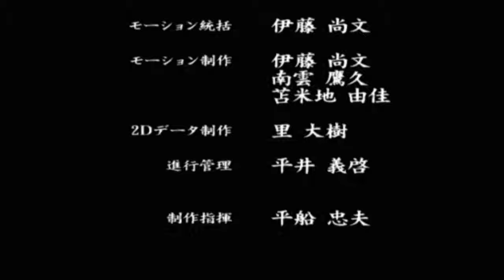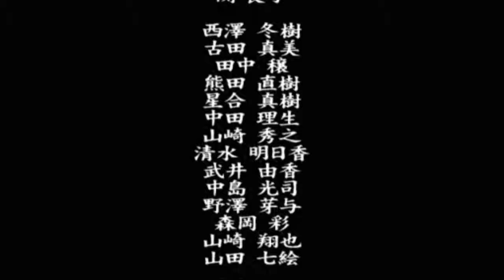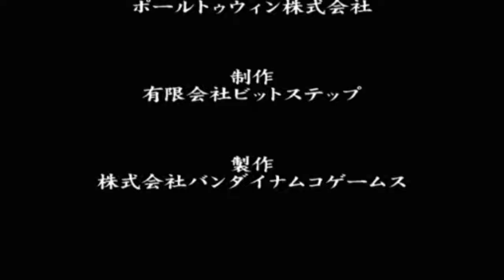Golden Knight Garo - Hard Mode (Kouga)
That's one badass armor, isn't it?